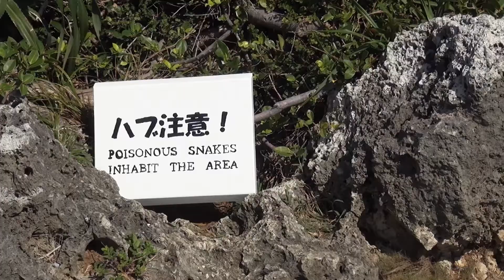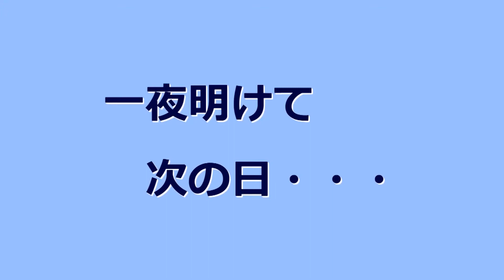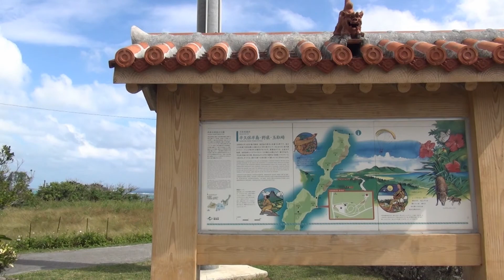沖縄旅行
沖縄の海のブルーをビデオにおさめたいと思い、名の知れた所を駆け足でまわってきました。